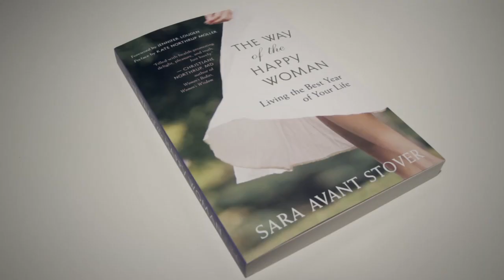THE WAY OF THE HAPPY WOMAN Book Trailer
Official book trailer for THE WAY OF THE HAPPY WOMAN by Sara Avant Stover.